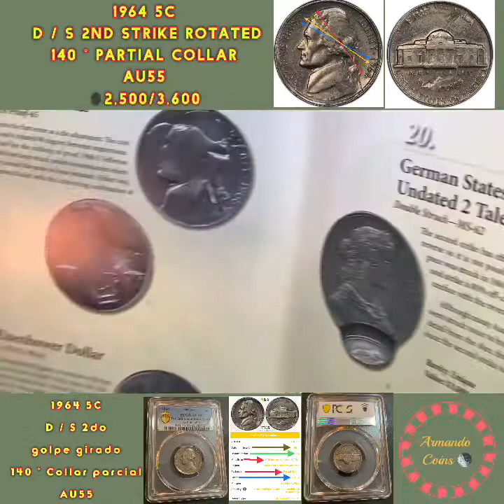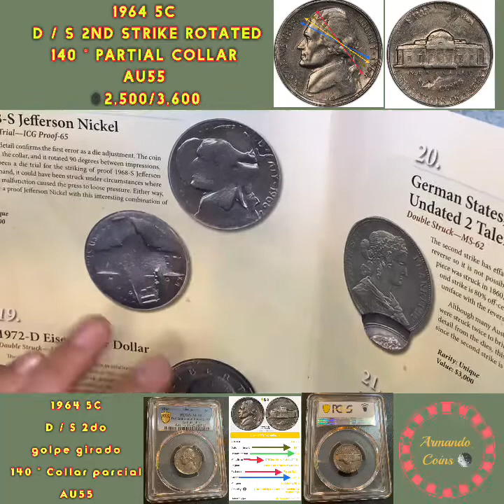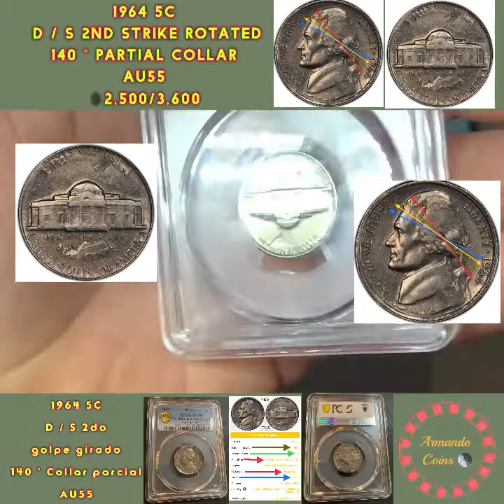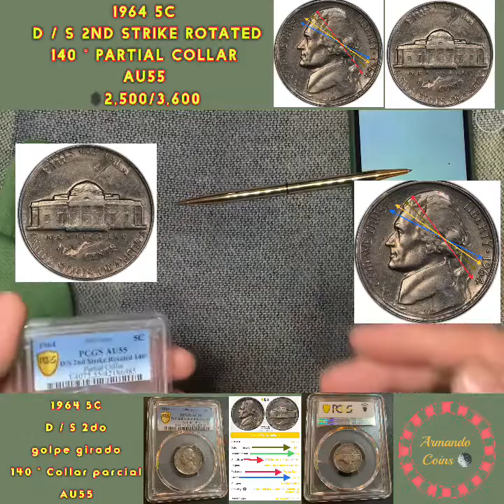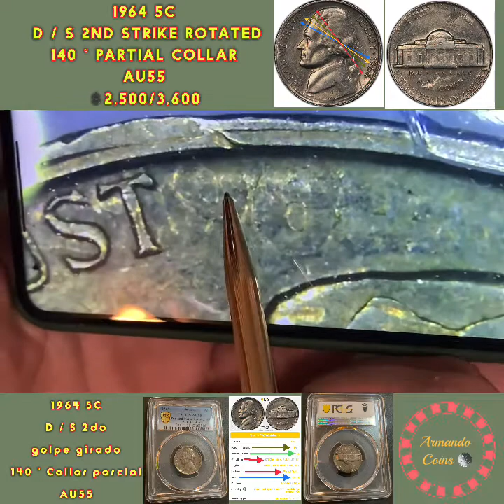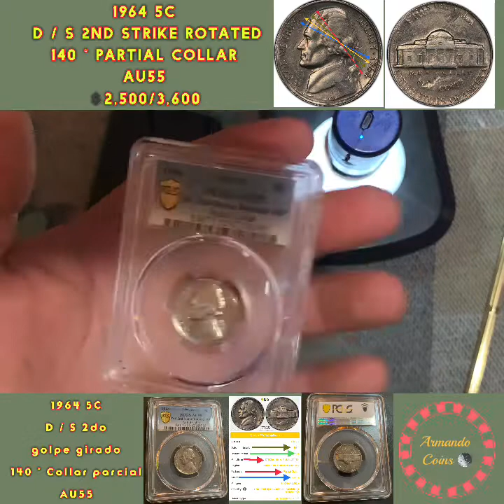1964 5C D / S 2do golpe girado 140 ° Collar parcial AU55 2,500 / 3,600🎆🔬🚨🚨🚨🎆🎆🎆🚨🚨🚨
1964 5C D / S 2do golpe girado 140 ° Collar parcial AU55

1964 5C D / S 2do golpe girado 140 ° Collar parcial AU55🚨🚨🚨🪙🪙🎆🎆🎆🎆